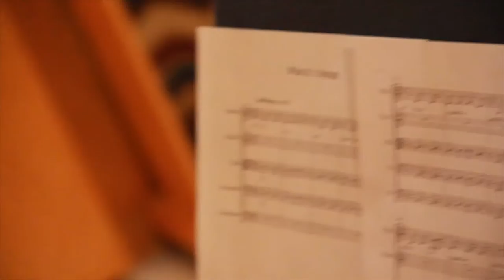hope hazy EndingShame EP Kickstarter!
this campaign ends January 9th,  Monday morning at 8:59AM (PST) year 2017
i am so grateful to any and all who can contribute!!!
determined songs:

camouflage
what if (already released)
better off alone
cupboard doors
chromatic spiral

i can't wait to share these with you!